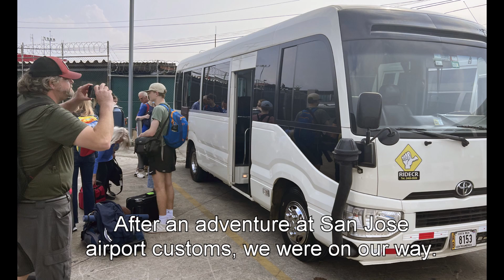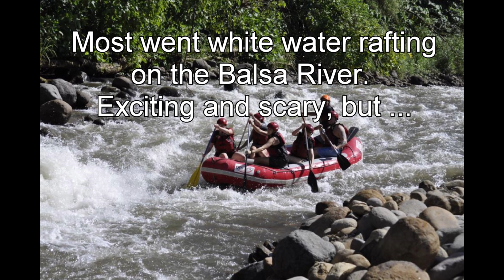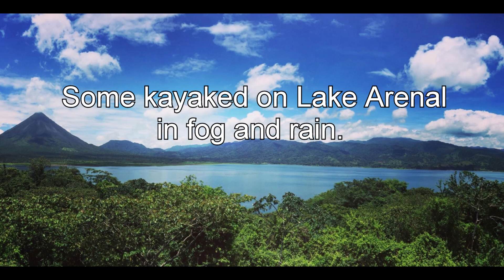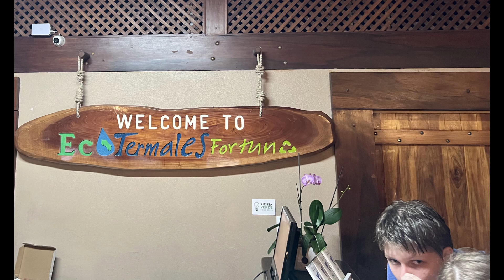2024 - Costa Rica